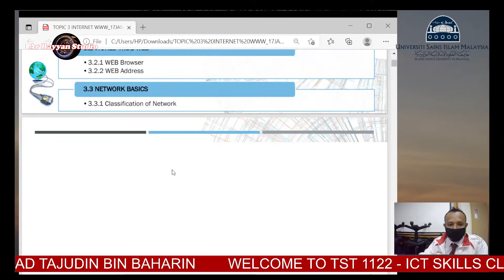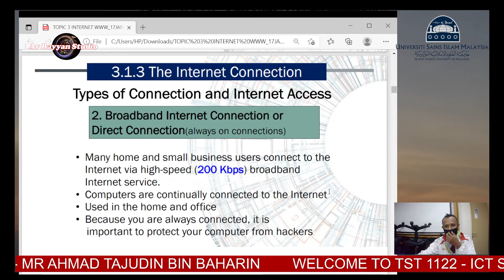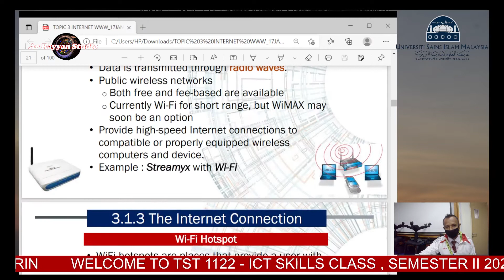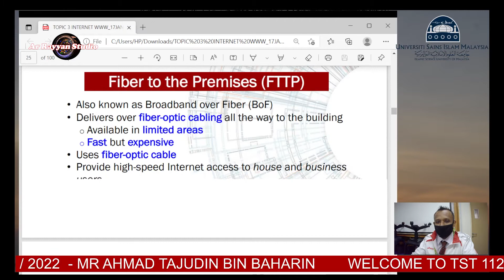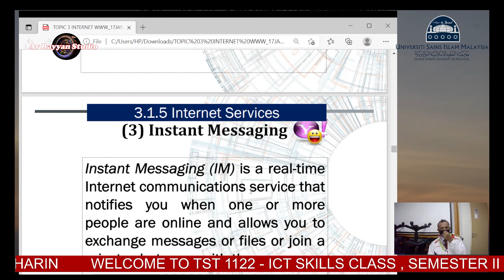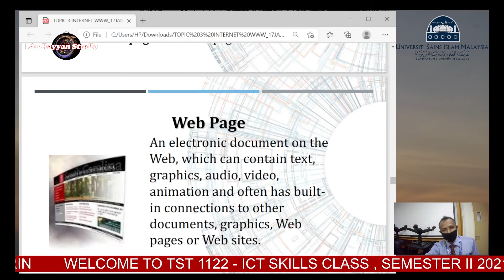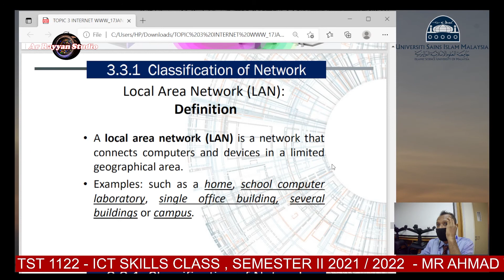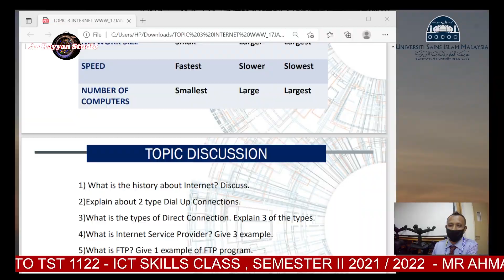TST 1122 - ICT SKILL : Week 4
Bismillah & Assalamualaikum

This video is for University Sains Islam Malaysia (USIM) 's Students
Teaching  & Learning  for 4th week

Thanks